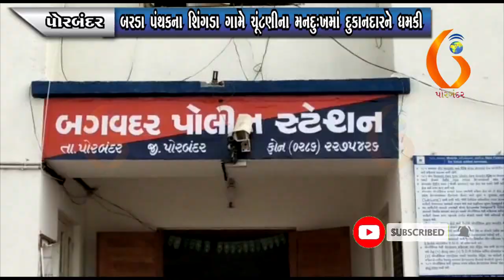PORBANDAR બરડા પંથકના શિંગડા ગામે ચૂંટણીના મનદુઃખમાં દુકાનદારને ધમકી 03-04-2022